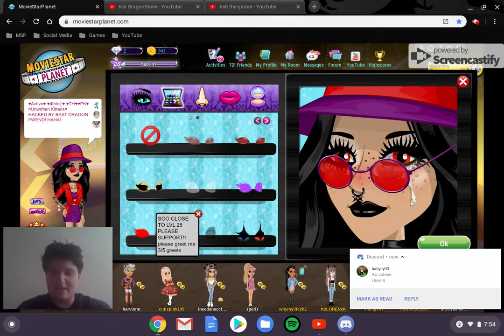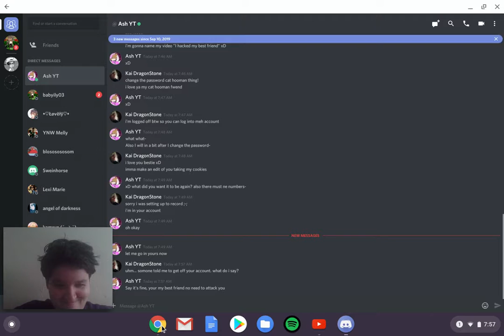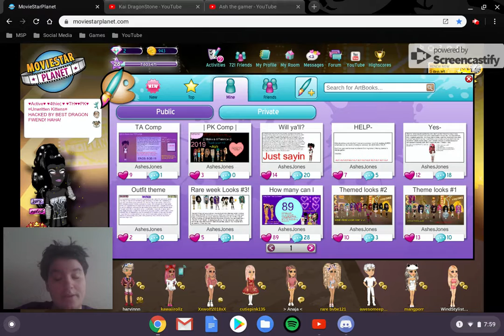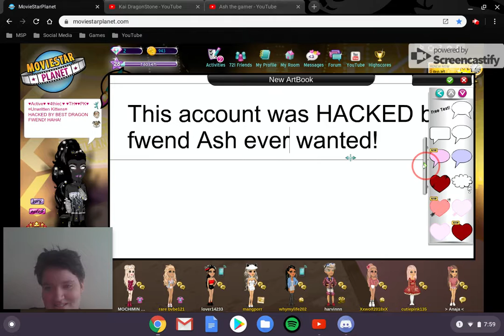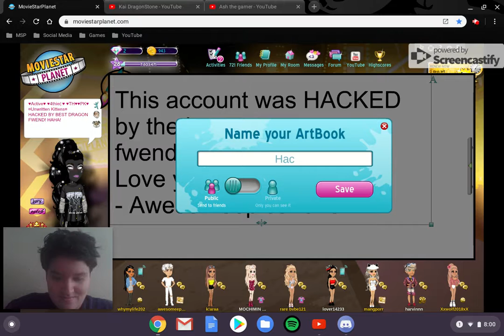I Hacked My Best Friend Part 1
Shoutouts:
To Everyone who supports me!
Want a shoutout?
Give me a cookie on MSP
or comment TeamAE with your user and server on my recent videos.
USA: awesomeepic54328
UK: kaitheman4332
German: awesomeepic54328
Canada: Kai DragonStone
Turkish: awesomeepic54328
USA server is my main server.